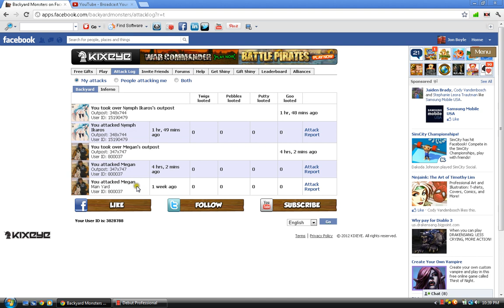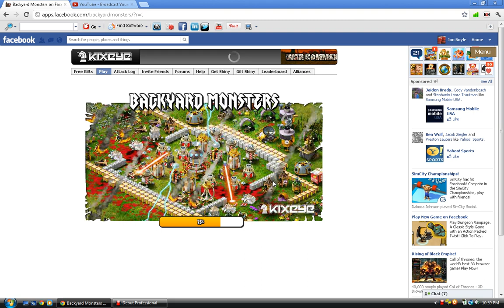level 43 dreadnaut yard backyard monsters